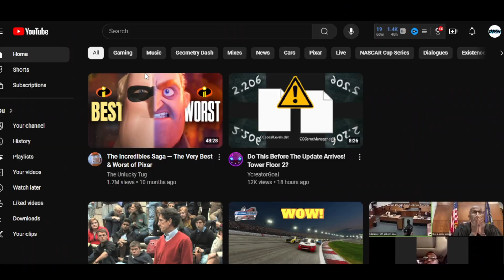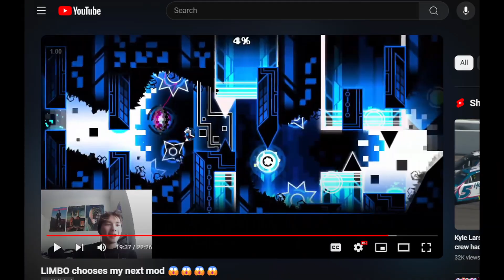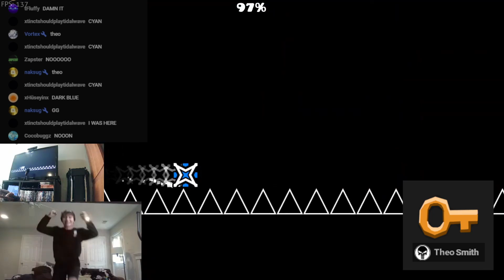They remade LIMBO. And I freaking beat it. (Herculaneum 100%)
Thoughts on the level:
The level itself is really cool! I wish it used the full song but the level as it is is already 2 and a half minutes which is long enough anyway. The individual parts are really fun to play through, it's not quite too hard but the designs match parts from the original LIMBO. My favorite part is actually 53% to 65%, the part that matches Surv's part in the original LIMBO. Yes, I know that part has the impossible green orb. Everything else in that part is just fun.

The experience, on the other hand, was not as smooth, metaphorically and physically. The framerate stuttering was a big problem for the last key part and I think I was lucky to only have died there two or three times. Everything before the impossible green orb at 64% was just one big predrop that I would pass every three attempts or so. Just a weird experience man.

Enjoyment: 6/10 (not the level's fault)
Difficulty: Insane Demon
Fails: 80x4, 81x3, 82, 86, 87, 96, (and like 40+ deaths at or after the 64% chokepoint)
Attempts: 4,722
Streams: 4

Completion date: May 31, 2024

Thumbnail by me using Krita

Gear:
School Laptop
Xbox 360 controller (wired)
Basic TV idk